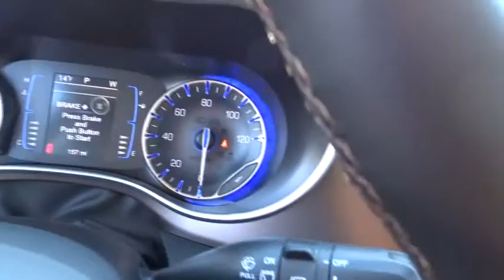2017 Chrysler Pacifica Columbus, Lancaster, Central Ohio, Newark, Athens, OH C27309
2017 Chrysler Pacifica
2017 Chrysler Pacifica TOURING-L FWD - Stock#: C27309 - VIN#: 2C4RC1BGXHR591955

2840 N. Columbus St.